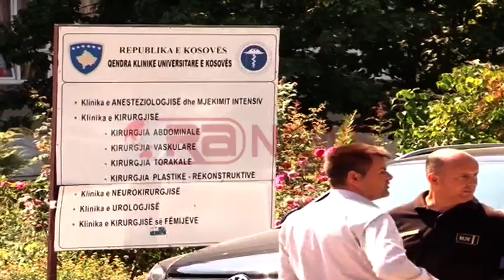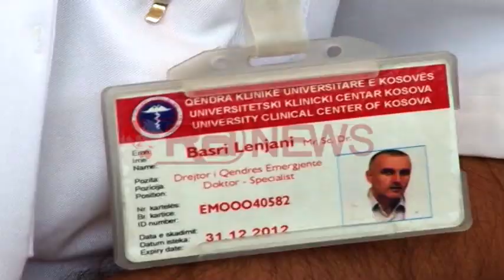Mitrovicë,tre vëllezër sulmohen nga serbët,vdes 1,plagosen 2 të tjerë- RTV Ora News- Lajmi i fundit-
Mitrovicë- Një i ri ka humbur jetën, ndërsa dy të tjerë kanë mbetur të plagosur nga të shtëna me armë në Mitrovicë. Ngjarja është regjistruar në orët e para të mëngjesit të sotëm mes fshatit Koshtovë dhe Zubin Potok, përkatësisht në vendin e quajtur Kollovergë.
Viktima dhe të plagosurit, përkatësisht të moshave 19, 17 dhe 16 vjeç mësohet se janë vëllezër. Ata kishin shkuar në mal për dru dhe se një person me uniformë serbe ka shtënë me armë në drejtim të tyre.
Ndërkaq një nga dy vëllezërit që mbijetoi nga sulmi policor në Mitrovicë ndodhet tashmë në Qendrën Klinike Universitare të Kosovës.